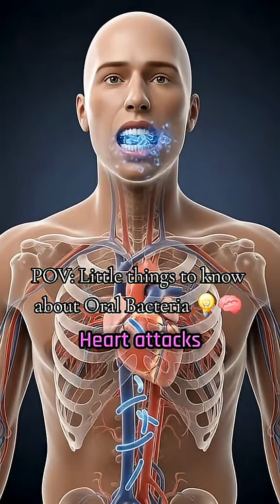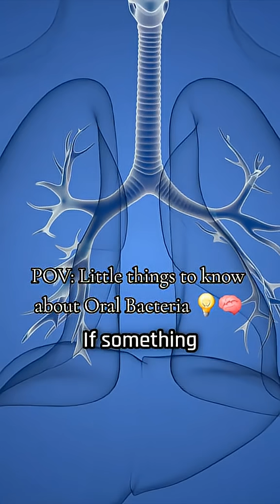POV: Little things to know about Oral Bacteria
POV: Little things to know about Oral Bacteria pov vlog video fypage for you to explore